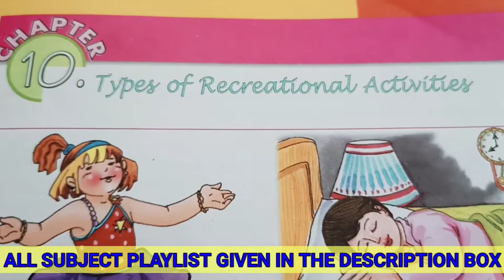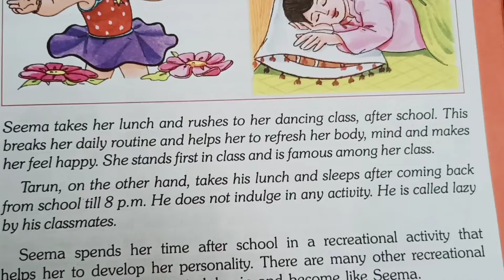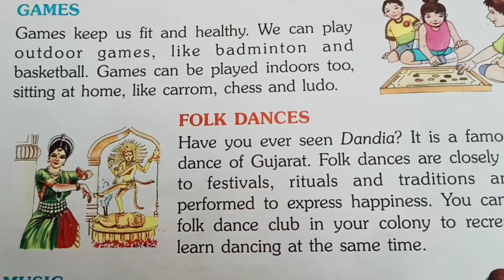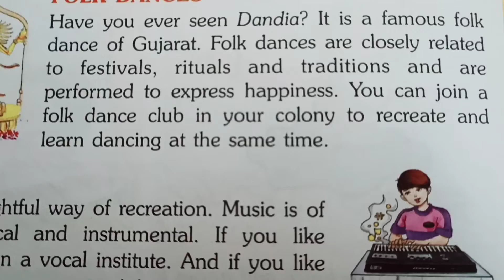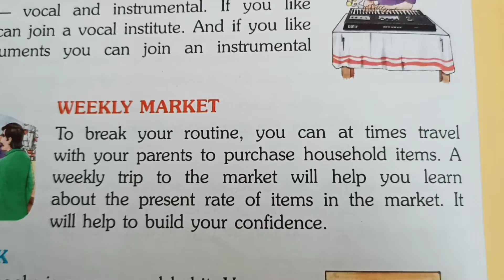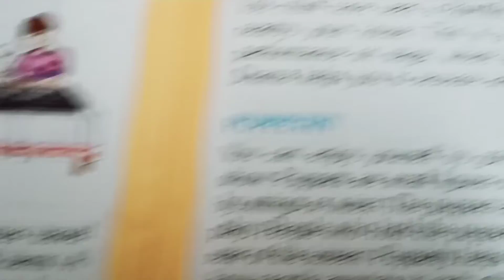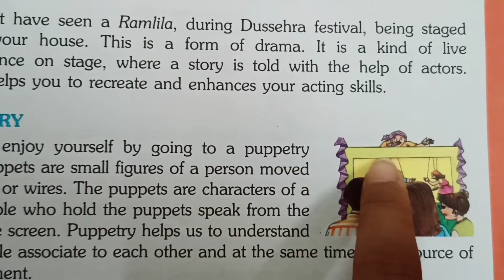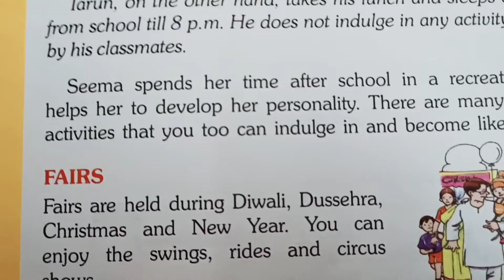Types of Recreational Activities Complete Explanation & Exercise Class 4 EVS | Private Tuition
In this video you will get complete explanation and exercise of Class 4 EVS Chapter 10 Types of Recreational Activities.
You will get explanation & exercise of Types of Recreational Activities Environmental Science Class 4.

In WB English Medium Guide we are giving you free tuition / free coaching to all of you.

Types of Recreational Activities
Types of Recreational Activities Complete Explanation
Types of Recreational Activities Complete Exercise
EVS class 4 Chapter 10
Environmental Science Class 4 Types of Recreational Activities
Class 4 EVS Types of Recreational Activities
Private Tuition
Private coaching
Free Coaching
Free tuition
Class 4 Environmental Science chapter 10 Types of Recreational Activities
West Bengal Board English Medium Private Coaching